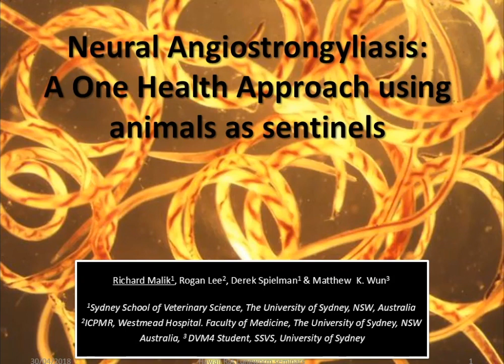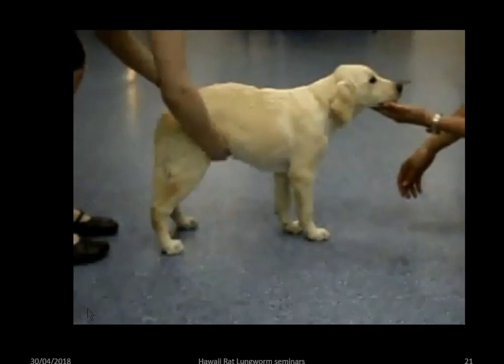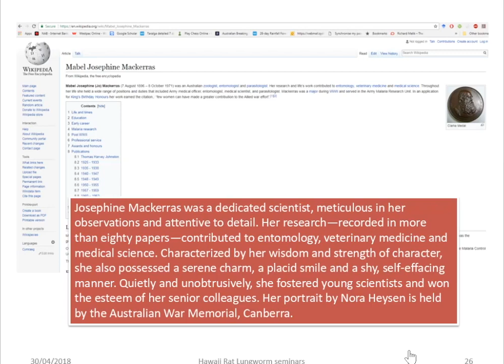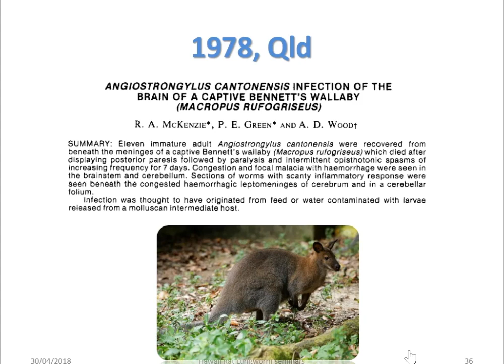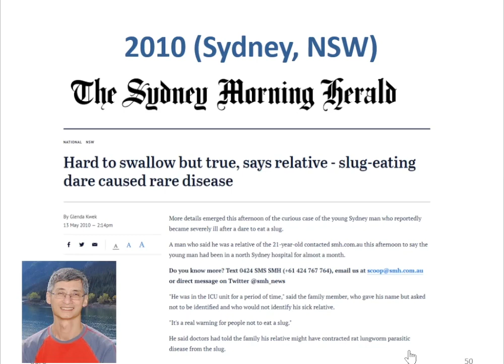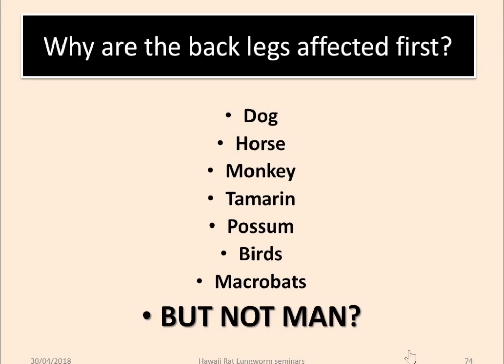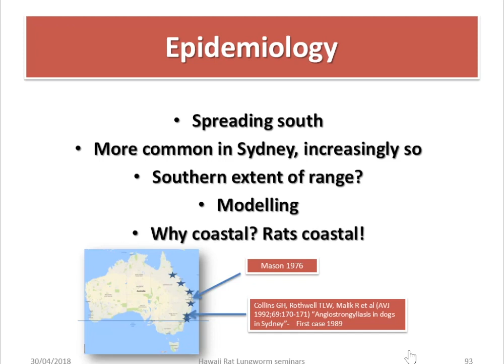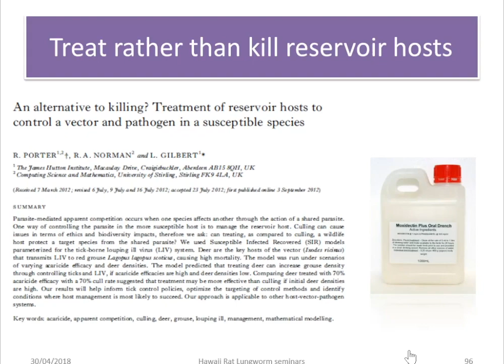Neural Angiostrongyliasis: A one health approach using animals as sentinels